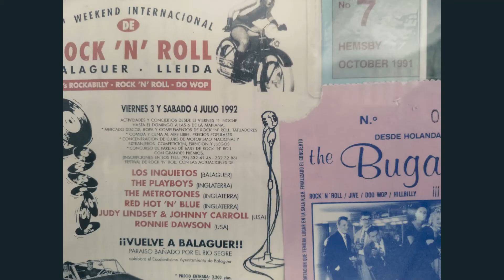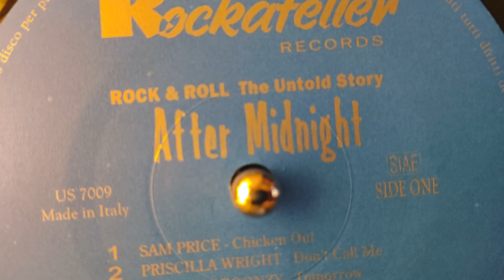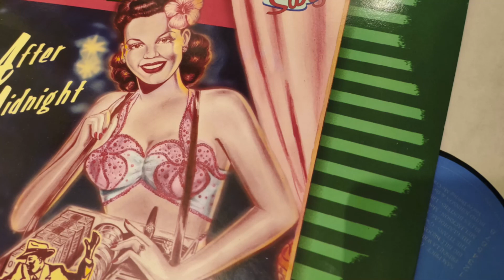Budd Johnson & The Voices Five - You´re Driving Me Crazy